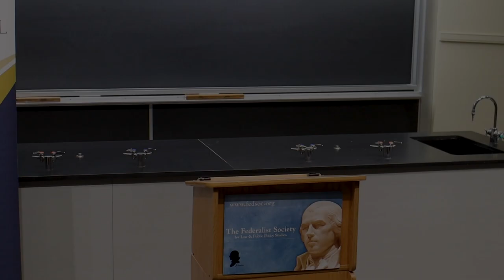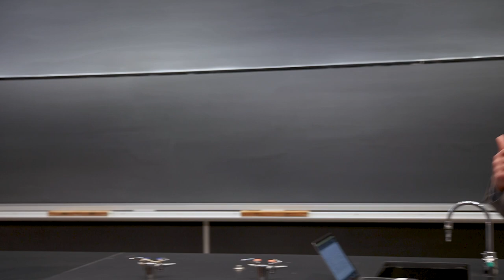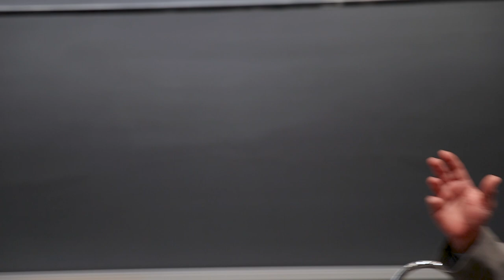Judge Kyle Duncan: "Free Speech and Legal Education in Our Liberal Democracy" | CCCG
Judge Kyle Duncan of the United States Court of Appeals for the Fifth Circuit visited Notre Dame on Friday, March 24, 2023 to deliver a lecture titled “Free Speech and Legal Education in Our Liberal Democracy.”

Dive into the heart of legal education, the roles and responsibilities of law schools, and their significant impact on shaping the future of the legal profession. Our conversation covers a range of pressing topics, from the nature of protests within law schools to the critical aspect of free speech in legal education. We also explore the challenging dynamics between personal beliefs and professional duties, specifically looking at judicial recusal and its implications on legal ethics.

Drawing on experiences and examples, such as the notable incident at Stanford and broader themes of education and civility, this discussion touches upon the core values that should guide law schools and the legal profession at large. With insights on the importance of diverse viewpoints within legal education and the distinction between healthy protest and disruptive actions, we're invited to reflect on the current state and future direction of law school education.

Visit CCCG: constudies.nd.edu

The views and opinions expressed are those of the authors and do not necessarily reflect the University of Notre Dame, the College of Arts and Letters, or the Center for Citizenship and Constitutional Government.